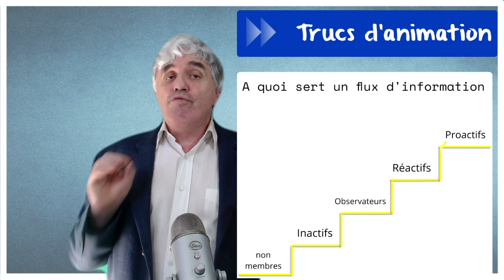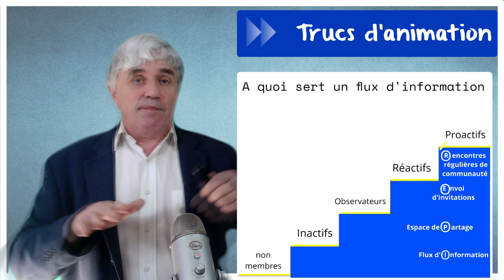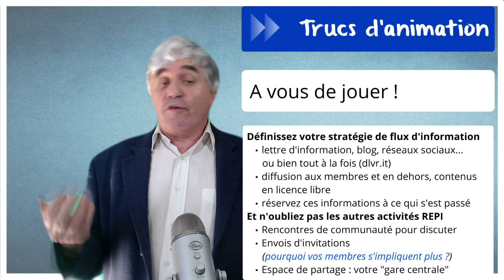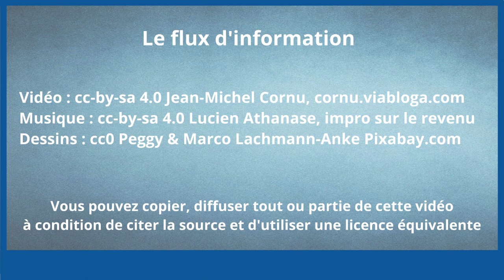Le flux d’information du groupe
A quoi sert vraiment un blog ou une lettre d'information, pour un groupe ? Et si c'était un des quatre secrets de la longévité du groupe ?